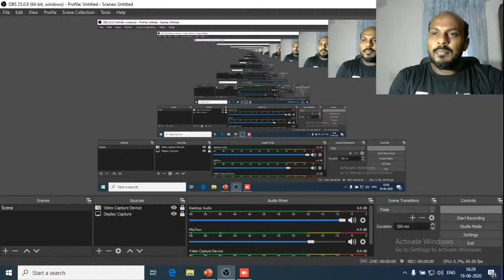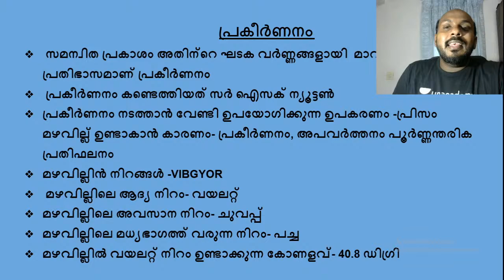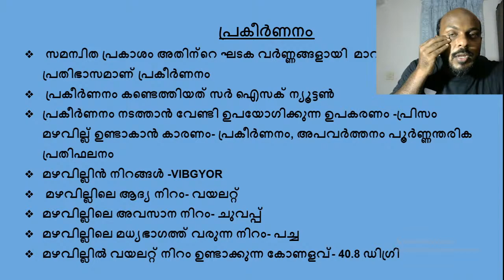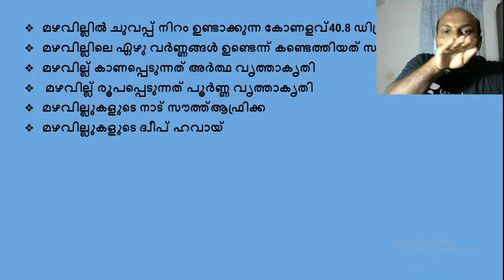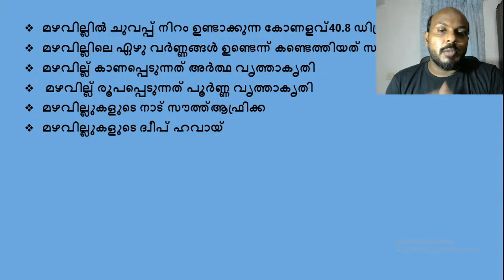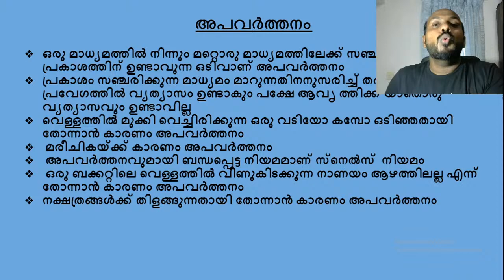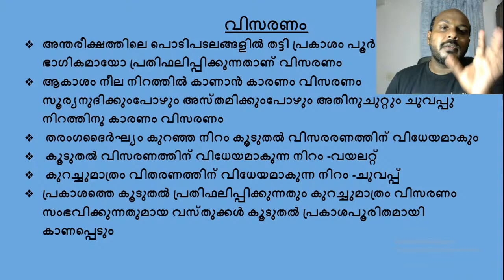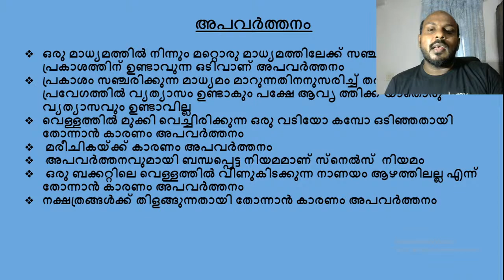Science Facts | പ്രകാശ പ്രകീർണനവും വിസരണവും പി എസ് സി പരീക്ഷകളിലൂടെ | Kerala PSC 2020 | Haja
In this lecture, we discuss some Science Facts for upcoming Kerala PSC Exams. The aspirants are advised to watch the entire video lecture for better understanding. The session will be conducted in Malayalam.The Video Lecture can be helpful for aspirants appearing for LDC,LP/UP and other competitive examinations.

Unacademy Subscription Benefits:
1. Learn from your favorite teacher
2. Dedicated DOUBT sessions
3. One Subscription, Unlimited Access
4. Real-time interaction with Teachers
5. You can ask doubts in the live class
6. Download the videos & watch offline

Happy Learning!
Unacademy